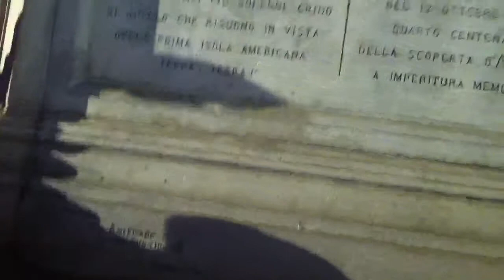Columbus Circle,Dancer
Dancer